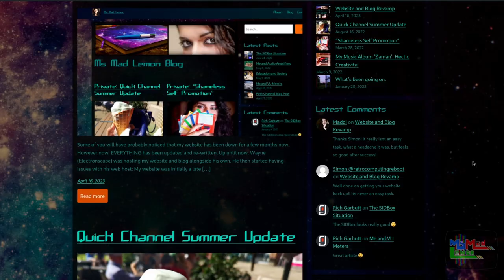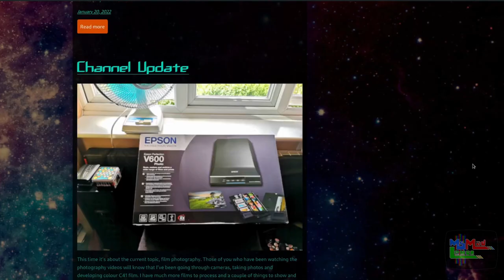Chill & Talk - April 2023 - My Website Is Up!!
~Mentioned Links~

Nostalgia Retro Scanline Geek Nerd Gamer Amiga Digital Big Kitten Cat Review 8-bit 16-bit tech lady cassette Analogue blog vlog electronics recipes circuit Commodore Vintage Life Music Women Alpha Beta Gamma Technology Museum tape decade 80s gaming 90s 70s recap restoration Disk Art CBM C64 CRT RGB VHS Synthesizer Floppy Creative Genlock Red Hat Camera Analog Photography Cave Attic Loft A500 Mini PC Old New Console Computer Emulation HDD Build Emulate Lemon Lime Electronics Capacitors Paws Project Game Audio Keys